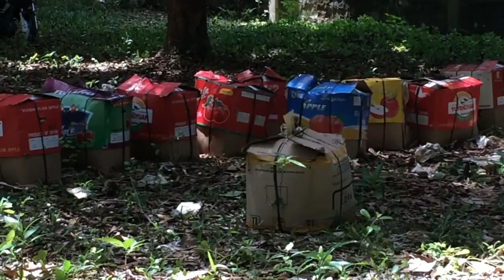OUR PARADISE! Sarap Tumambay ditol FRESH FRUITS FRESH AIR. Buhay Probinsya.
Hi Guys, I'M REdbarber 1M,  Harvesting Our Mango Farm, Our Mango Farm Harvesting a Lots of Mango Fruits, Fresh Mango Fruits HarvestIng!